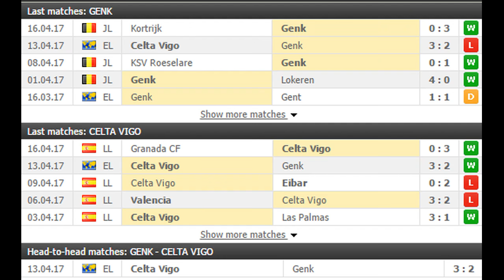Genk vs Celta Vigo PREDICTION (by 007Soccerpicks.com)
Check out our tips on Genk vs Celta Vigo by visiting